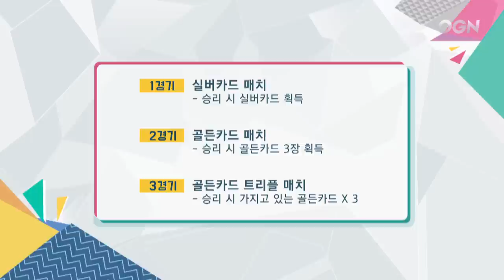(ENG Sub)[LOL 게임 풀영상 1편] 눈가린 김리신과 매혹적인 신아리의 1:1 실버카드 매치★ - 게임돌림픽 2019 : 골든카드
더 많은 사진과영상은 연즐협 페이스북에서!